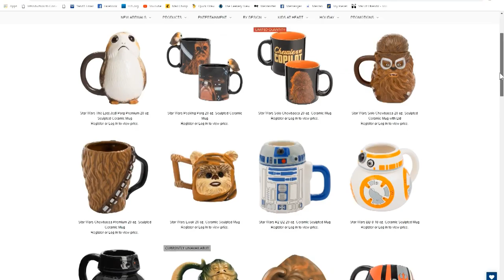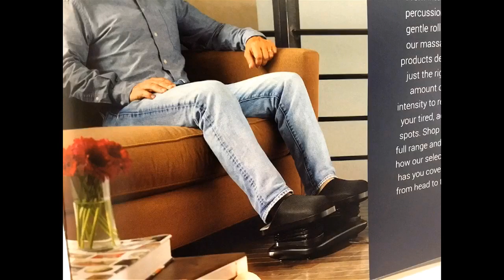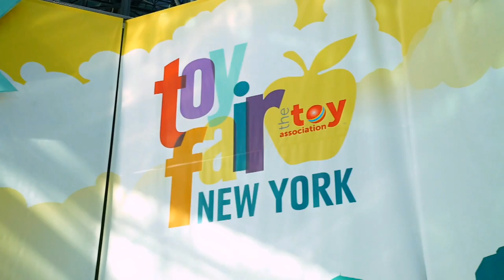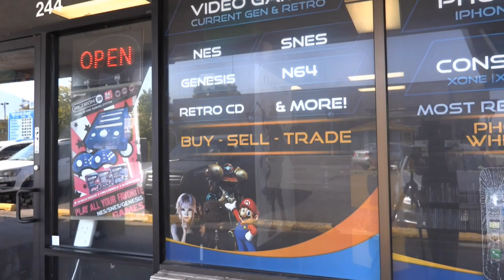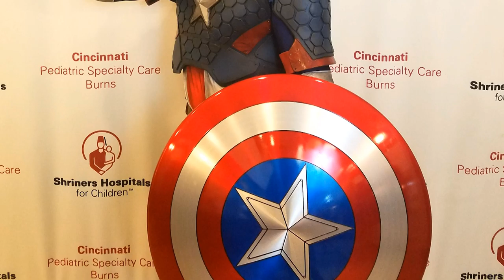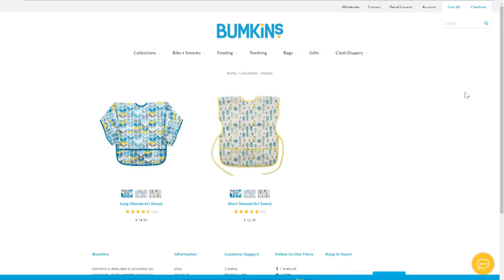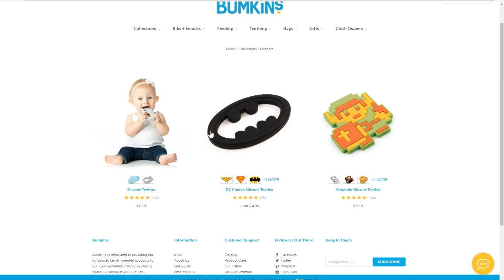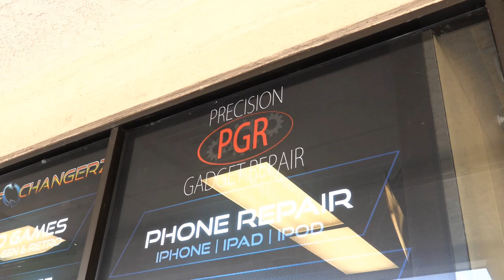The Geekery View - Nintendo, Towers, Speakers & Lamps - S3 E4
In this Episode of The Geekery View Season we showcased products from Bumkins, Build Up, HoMedics, Hubble Connected and Fred

3 of these items will be given away NEXT WEEK starting Monday!

We’ll take couple visits to CES to talk with the folks at HoMetics about their relaxing home products and to Hubble Connected to learn about their amazing Motorola Speaker. COSPLAYER OF THE WEEK…The Shine and Dine mini LED Lamp from Fred that will light up even the darkest places. And Nintendo kid products like snack packs, bibs, teethers and more from Bumkins.

Also Cosplayer of the Week Captain RGS
And Mug of the Day, Chewbacca from VandorProducts

ULTIMATE GIVEAWAY: At the end of Season 3 we will give away the Blank Captain America Shield from Smitty Tut Designs, that's made of Aircraft-Grade Aluminum Metal. With an added bonus that we will reveal at the last episode! Captain America Shield